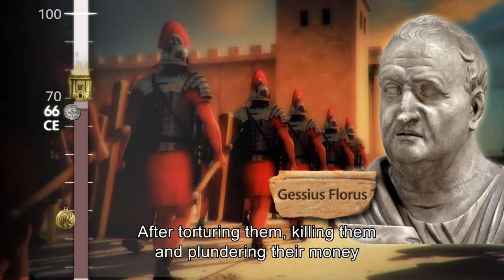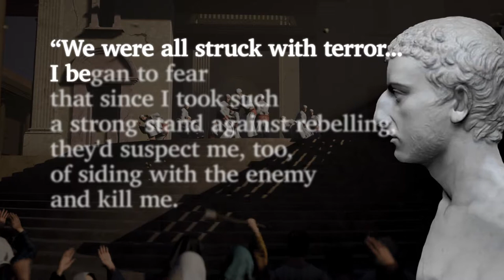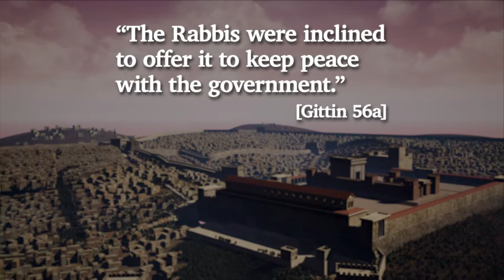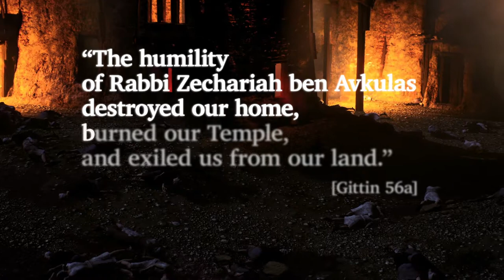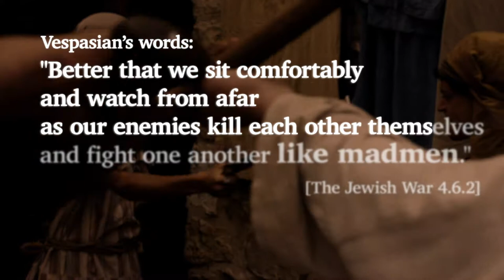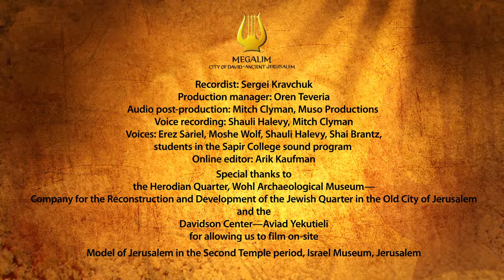The Violent Debate - The controversy that triggered the Jewish revolt against Rome (66-70 C.E.)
The City of David Institute for Jerusalem Studies examines the Jewish  revolt against the Roman Empire